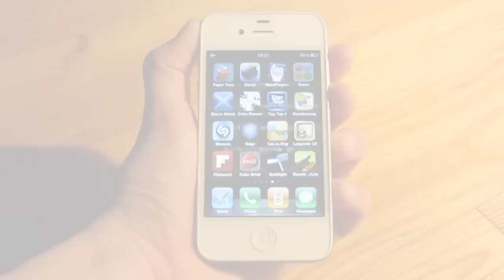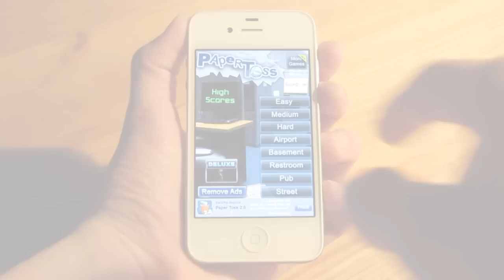The Best Free Apps for IPhone or IPod touch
In this video you can some awesome apps for Apple IPhone and IPod Touch
More app videos coming soon...

Apps:

1.Knots
2.MazeFinger
3.PaperToss